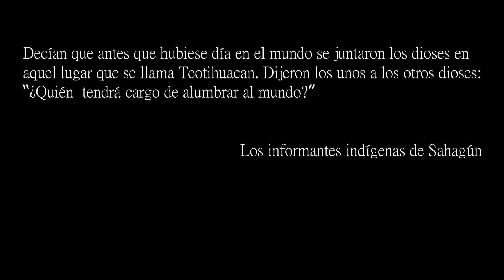E55 Teotihuacan. La ciudad fundada por los dioses.